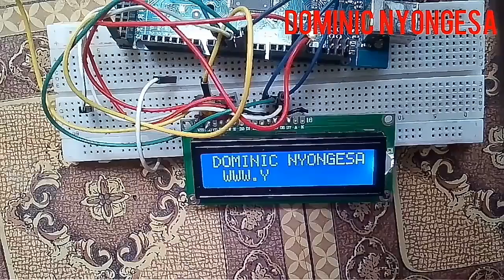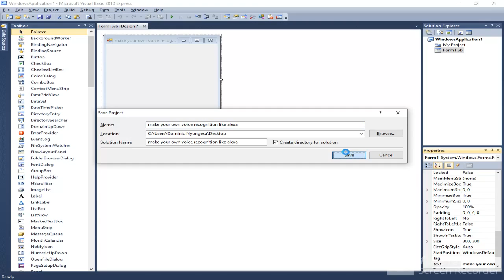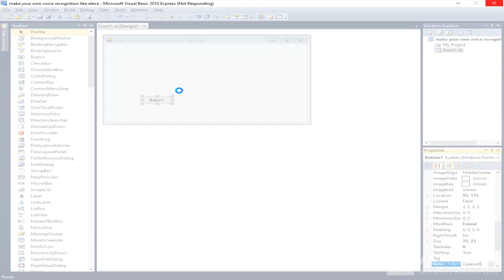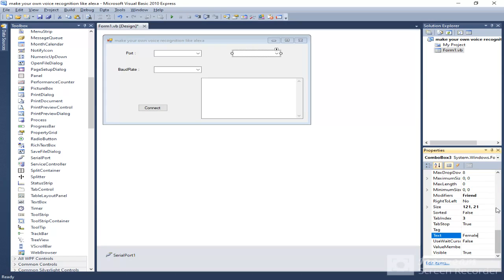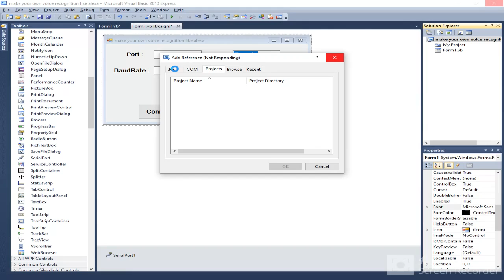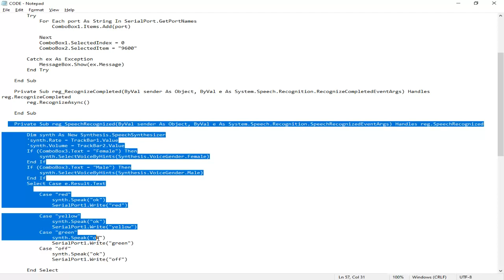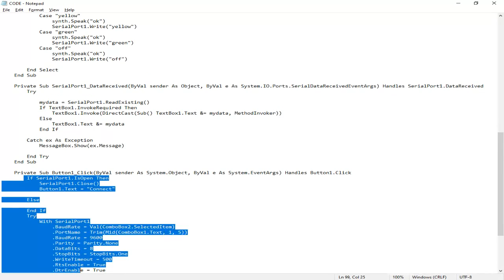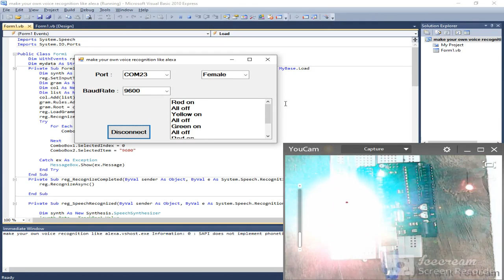Arduino simple Alexa voice control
#3#condenser microphone